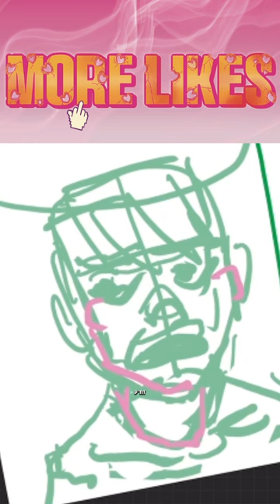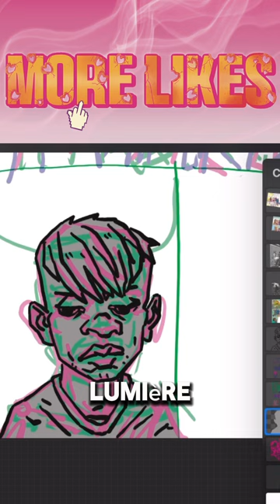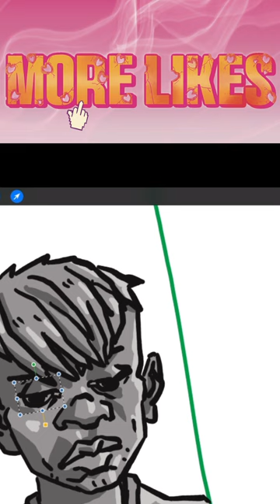TLD _ MORE LIKES 2.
Extrait du live du 30 mai 24. la bd s'appelle MORE LIKES. Je dessine en commentant ce que je fais. Pour tous les amateurs de dessin ou d'art.